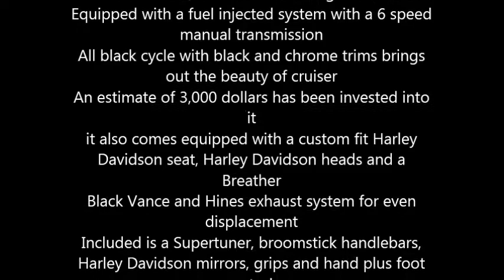2010 Harley Davidson Dyna Wide Glide FXDWG Cruiser in Poughkeepsie, NY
2010 Harley Davidson Dyna Wide Glide FXDWG

The new Wide Glide is a Dyna Big Twin done up old school chopper style
A low, stretched out custom with drag bars and forward foot controls that give its rider a real fists in the wind profile
The LED stop, turn and tail light combo and side mounted license plate keep the chopped rear fender clean
This Dyna combines Big Twin performance with an extended FX front end
Dyna models deliver great handling and bold styling
This cruiser has 2,950 miles and is in good condition
Equipped with a fuel injected system with a 6 speed manual transmission
All black cycle with black and chrome trims brings out the beauty of cruiser
An estimate of 3,000 dollars has been invested into it
it also comes equipped with a custom fit Harley Davidson seat, Harley Davidson heads and a Breather
Black Vance and Hines exhaust system for even displacement
Included is a Supertuner, broomstick handlebars, Harley Davidson mirrors, grips and hand plus foot controls
this bike has no leaks, drips and has never dropped
It has been garaged kept, well maintained and has never seen rain before